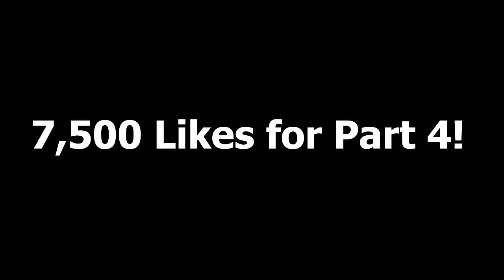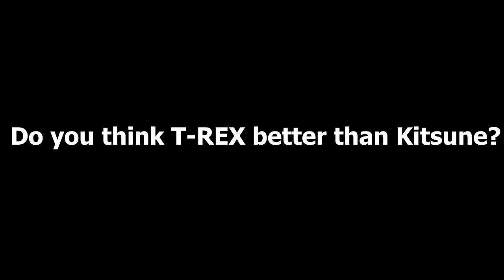BLOX FRUITS 🎁 Winter Update (Funny Moments)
In this video i got the new Fruit T-REX and maxed it with funny clips!

What's ROBLOX?

blox fruits update, blox fruits kitsune, blox fruits T-REX